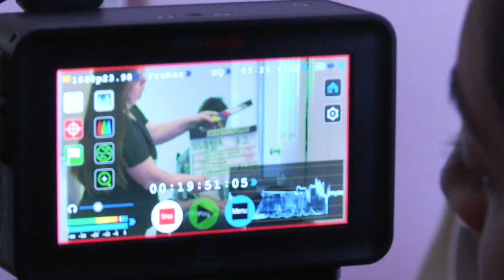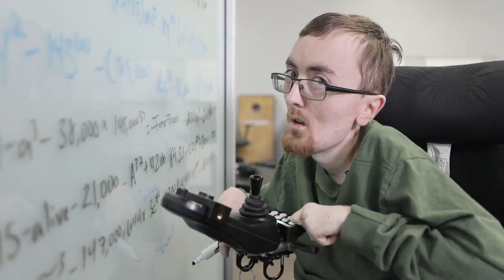Easterseals Disability Film Challenge - Sizzle Reel 2019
Congratulations to the 2019 winners and all participating casts and crews!

Winners of the Easterseals Disability Film Challenge were announced by Micah Fowler, Geri Jewell, CJ Jones, Ryan O’Connell, Phil Lord, Christopher Miller and More at Sony Pictures Studios on May 9, 2019.

There were 71 films submitted as a part of the Film Challenge, featuring more than 200 people with disabilities in front of or behind the camera. The winners of the Easterseals Disability Film Challenge are:

Best Film: Amy Hopper, “Parents, Inc.”
Best Director: Carl Hansen, “I/O”
Best Actor: Nicole Evans, “Human Helper”
Best Awareness Campaign: Rachel Handler, “The Vanished”

Please watch and share all the films from the 2019 Easterseals Disability Film Challenge!